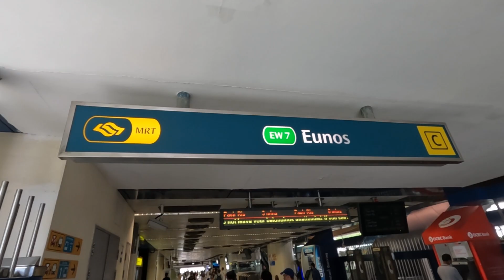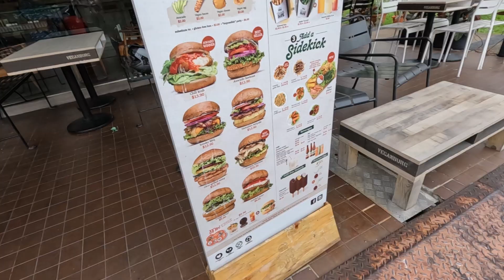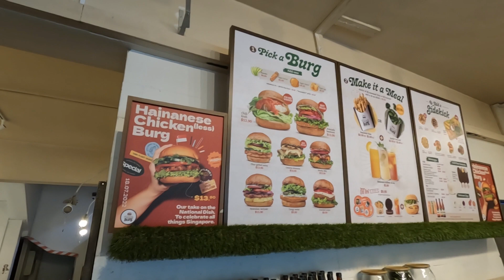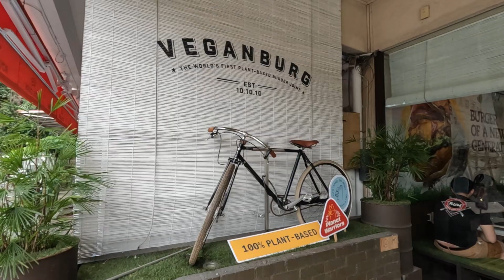Tasting VEGAN Chilli 'Crab' in Singapore! 🇸🇬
Now this is a dish you would probably never expect to find vegan... and to be fair we had to cheat a little!

We were so excited to search for and try a vegan version of this famous singaporean dish. While we were unable to find it served in the traditional way, the plant-based burger we did find was something special. See how it looks, hear about how it tasted, and decide with us if the burger does the original justice. Have you visited VeganBurg, or have you succeded where we failed and found traditional vegan chili 'crab' elsewhere in Singapore? Mike and Kyra x